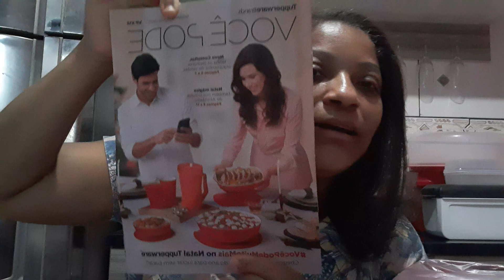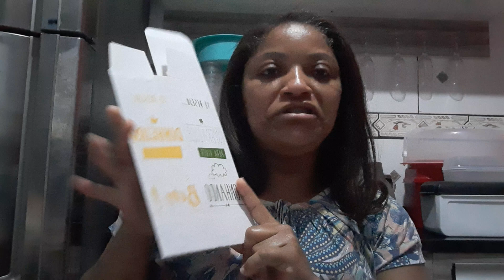Vitrine 11/2020 Semana 41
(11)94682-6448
me siga no Instagram:luzilenealvesf